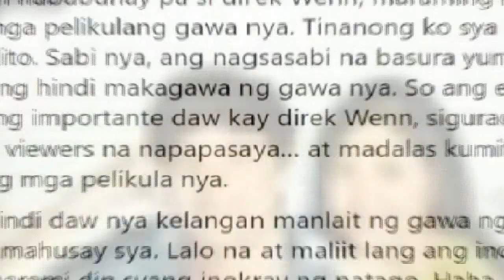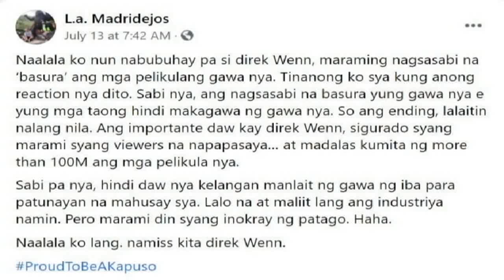DIREK ANDOY RANAY AYAW PARIN TANTANAN NG MGA KAPUSO DIREKTOR DAHIL SA "BASURA"" ISSUE! PANOORIN!